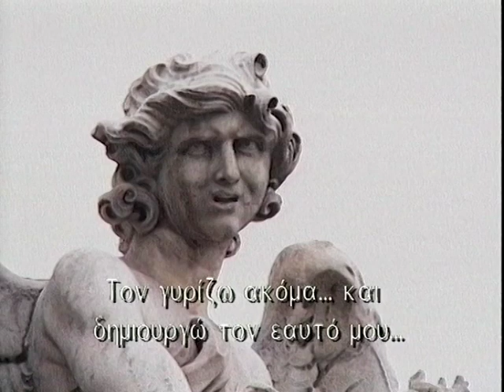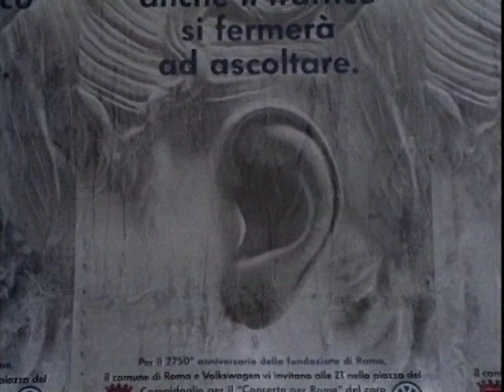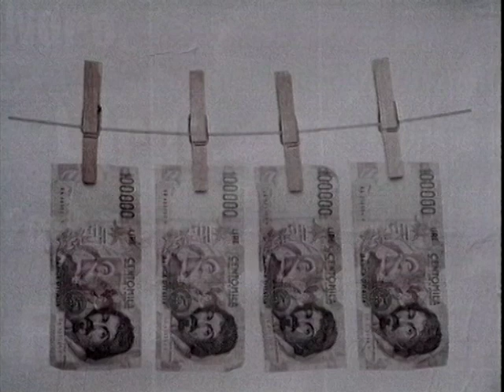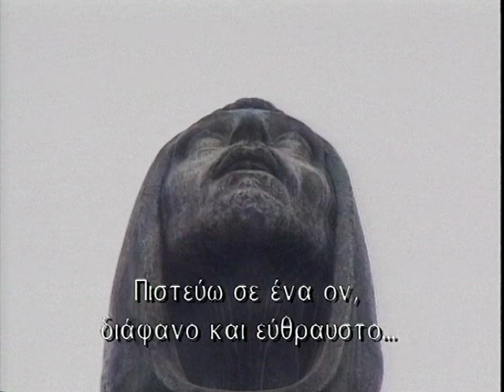Città Ideale (1997)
video by Karolos Zonaras